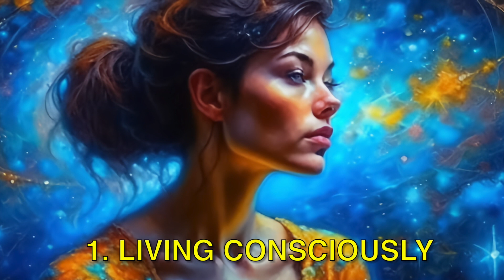The Six Pillars of Self-Esteem (Book Summary)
Today, I’m going to talk about one of the most influential books on self-esteem ever written: The Six Pillars of Self-Esteem by Nathaniel Branden.